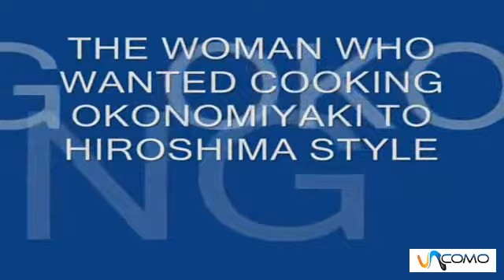Cocinar okonomiyaki al estilo de Hiroshima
Cómo cocinar okonomiyaki al estilo de hiroshima, el video está grabado en un restaurante de Hiroshima, Japón. Las cocineras pueden preparar hasta 10 okonomiyakis a la vez. En ComidaUncomo puedes encontrar todo tipo de vídeos de cocina, recetas, consejos y todo lo que necesitas para ser el mejor chef de todos. Nos encanta compartir nuestros trucos y recetas para hacer pasteles, postres, galletas, cupcakes, carnes, pescados, ensaladas, en definitiva todo lo que te puedas imaginar.